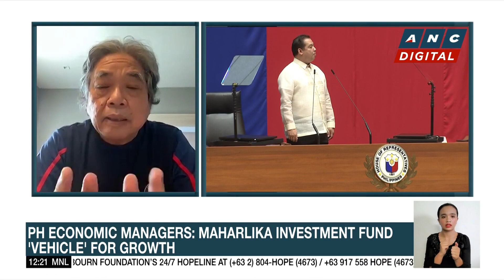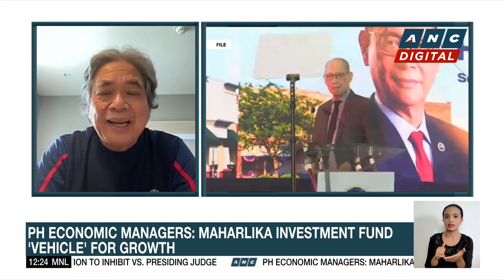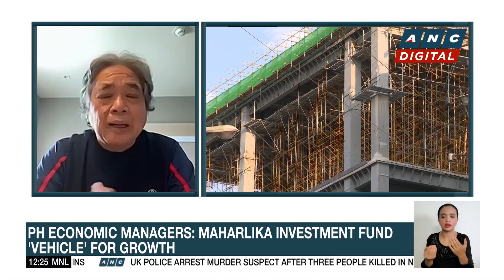Economist: Maharlika Fund's concept 'very muddled' | ANC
Dateline Philippines: Karmina Constantino talks to Filomeno Sta. Ana III, Coordinator of the Action for Economic Reforms, about the controversial Maharlika Investment Fund.